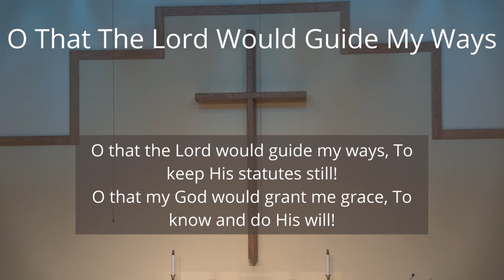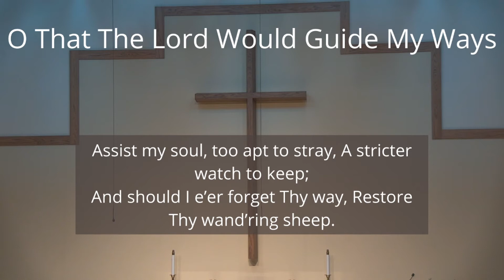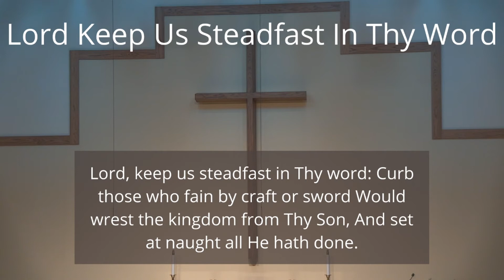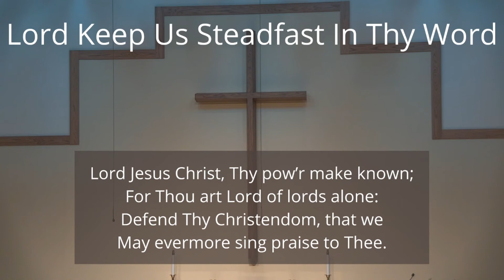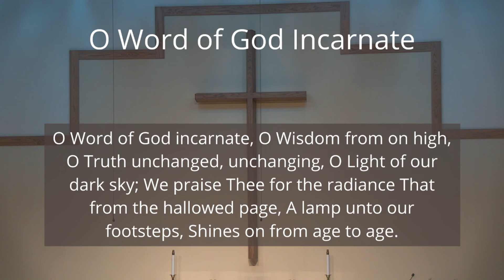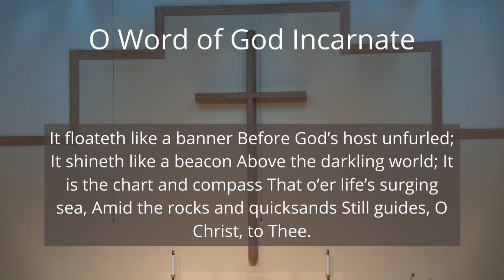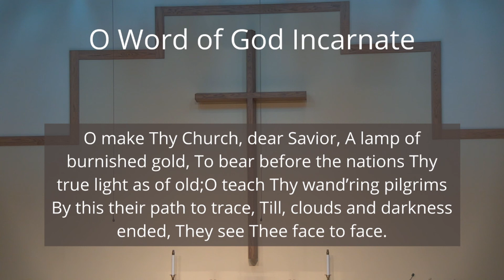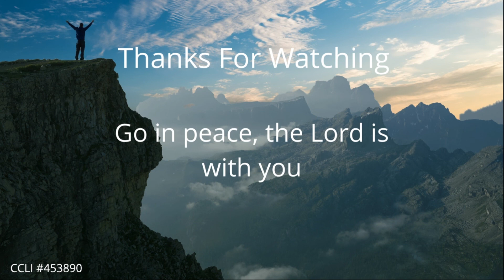Our Saviour's Lutheran Church Morning Worship Jan. 31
Intern Michael Onstad's sermon titled "A Prophet Like Moses" from Deuteronomy 18:15-22